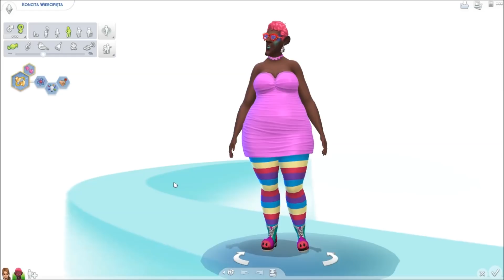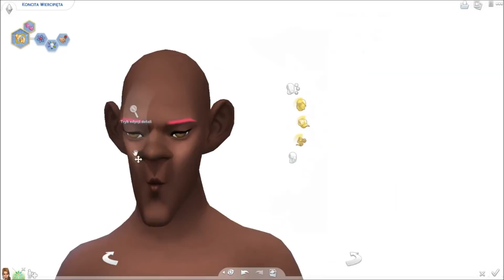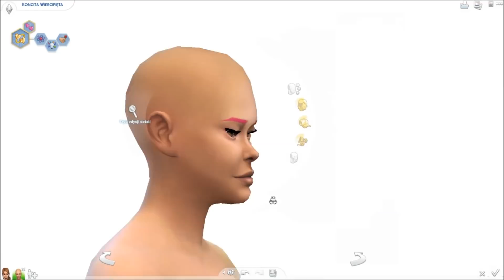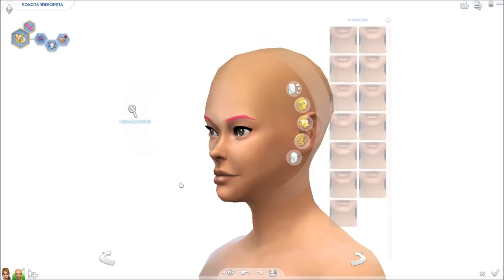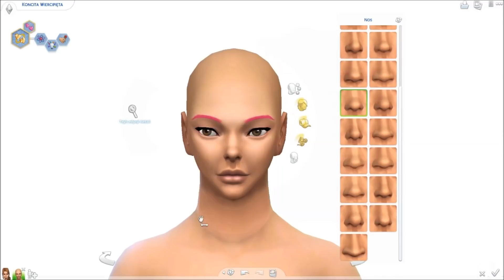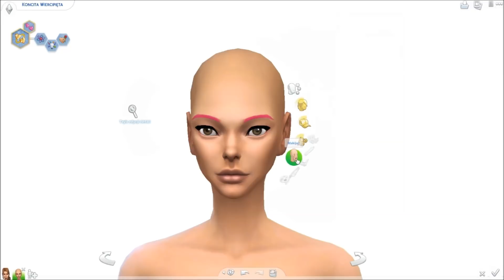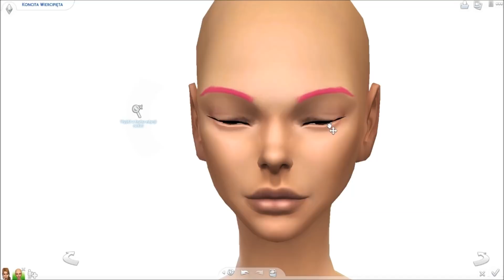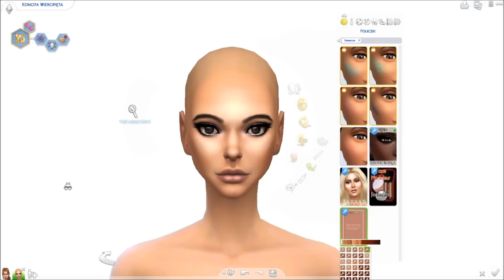The Sims 4 - UGLY TO BEAUTY/ Korcia vs. Darmi! 😊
Zestawy The sims 4, które posiadam:

Pakiety rozgrywki:
- Wampiry
- Być rodzicem
- Przygoda w dżungli
Akcesoria:
- Wytworne przyjęcie
- Perfekcyjne Patio
- Kuchnia na wypasie
- Upiorności
- Kino domowe
- Romantyczny ogród
- Pokój dzieciaków
- Fitness
- Małe dzieci
- Wielkie pranie
- Mój pierwszy zwierzak
Dodatki:
- Witaj w pracy
- Spotkajmy się
- Miejskie życie

❤ Muzyka:
*Break the Ice (Biblioteka youtube )❤